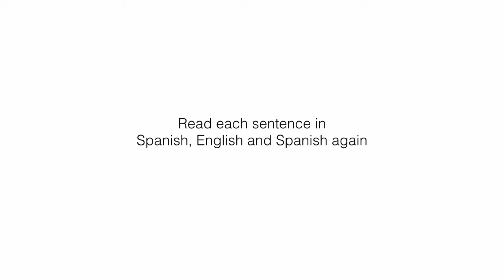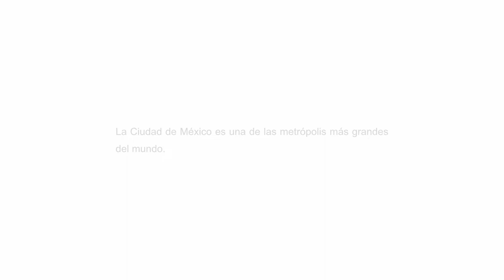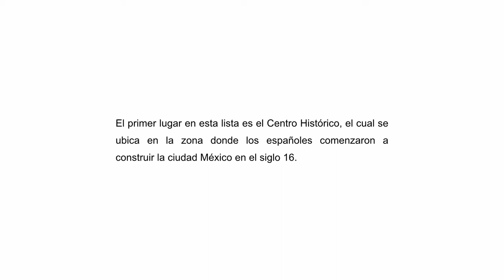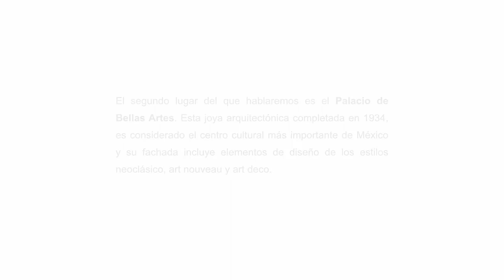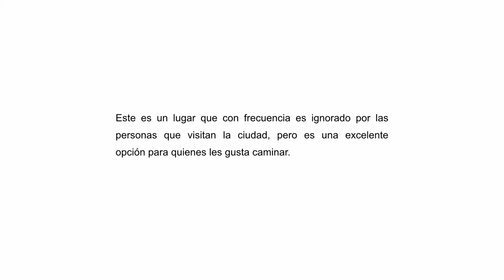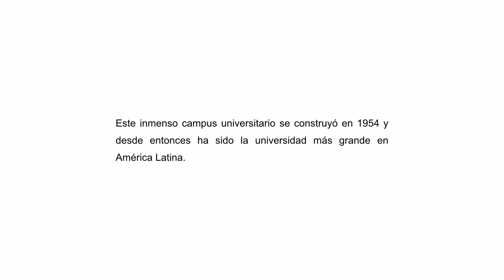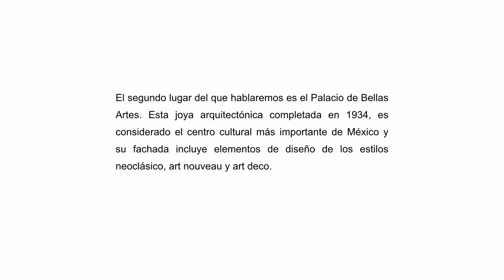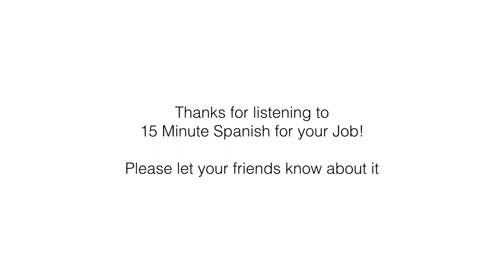Places to Visit in Mexico City - Dual Conversational Spanish - 15 Minute Spanish for Your Job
In this video we go over a Dual Conversational Spanish Practice session using an article in Spanish about Places to Visit in Mexico City. You can Find the full transcript and podcast audio files